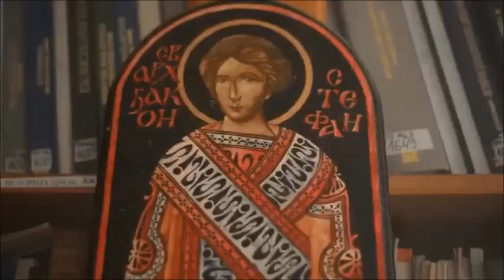Domnul nostru preaiubit | Petrita, Iustiniana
spre sfarsit  Vera S. si Danica C.  (din Serbia)